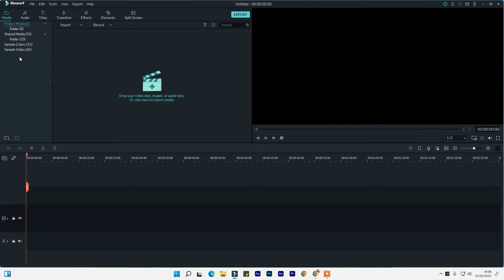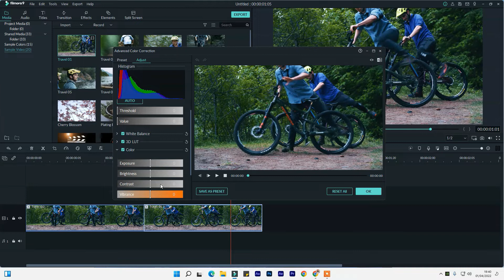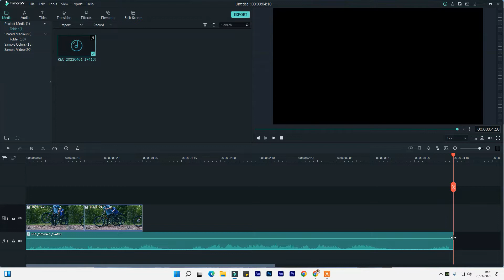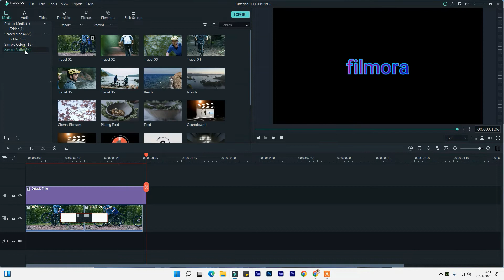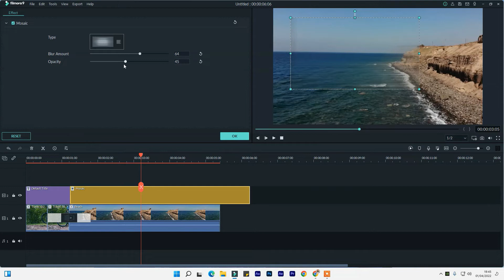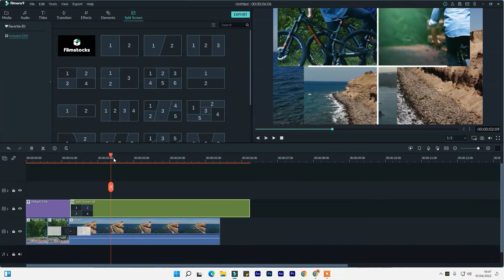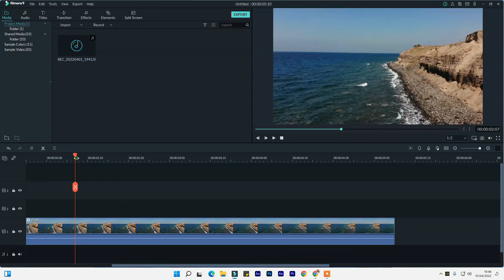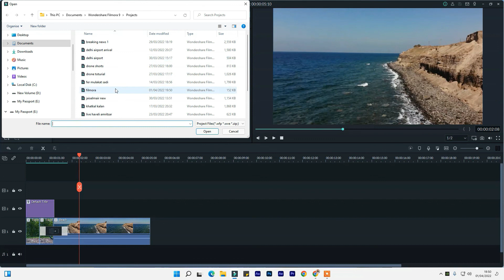wondershare filmora full tutorial in hindi | best video editing software for free in 2022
Video Editing Kaise Kare, wondershare filmora 11 tutorial in hindi
Best Video Editing Software For Laptop
Filmora 11 Full Tutorial (Hindi)
best video editor for beginners in 2022,
best free video editor for pc in 2022,
best video editor for youtube videos,
easy video editing software for free in 2022,
wondershare filmora tutorial in hindi,
wondershare filmora free,
best free video editor for mac 2022,
free video editor for mac in 2022,
latest video editing software in 2022,
wondershare filmora latest version 2022
filmora video editor android
filmora video editor me video save kaise kare
Full Filmora 11 Tutorial Course in Hindi:-
1.Basic Editing Introduction Cut/Trim/Split in filmora 11
2.How to use Instant Mode in Filmora 11
3.How to use Auto Reframe in Filmora 11
4.How to use Auto Beat Sync in Filmora 11
5.How to use Screen Recording in Filmora 11
6.How to use AI Portrait Effect in Filmora 11
7.How to use Remove Background in Filmora 11
8.How to use Speed Ramping in Filmora 11
9.How to use Masking Effect in Filmora 11